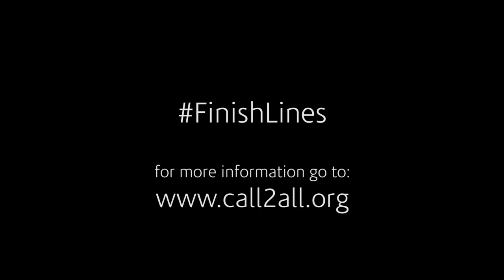FinishLines Compaixão e Justiça